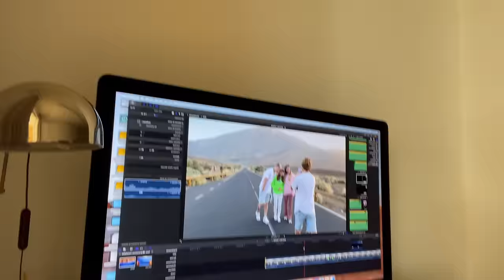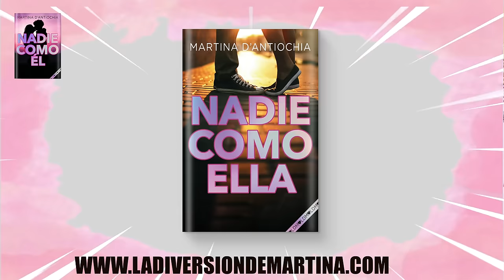MI VIAJE A TENERIFE🌴CON Arianmusic y SkyandTami/Martina D´Antiochia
Mi viaje a Tenerife con Arianmusic y SkyandTami!! Muchos de vosotros ya lo habéis estado viendo en mis stories de Instagram, pero como os prometí, grabé un video mas largo para que disfrutéis el viaje entero.

MIS LIBROS
NADIE COMO ELLA : (SERIE NADIE) 2º LIBRO
NADIE COMO ÉL :  ( SERIE NADIE) 1º LIBRO
UN DESASTRE DE CUMPLEÑOS:
ENFRENTADAS OTRA VEZ ( SERIE DE NO SOY IGUAL)
CAMBIO DE INSTITUTO      ( SERIE DE  NO SOY IGUAL